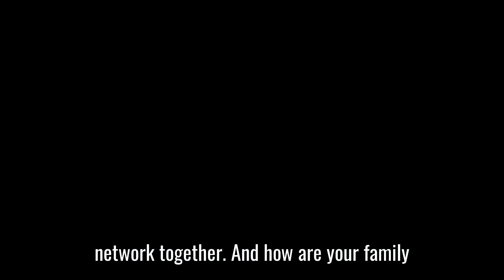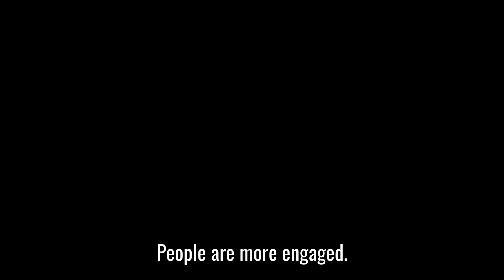Barstool Chat With Ciaran Forde @ Eaton | Host In Ireland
Host In Ireland Founder, Garry Connolly chats to Ciaran Forde from Eaton, on the current challenges in the Data Centre industry as we adapt to working from home, as well as the unexpected positive impacts that are coming to light and his advice for these trying times.